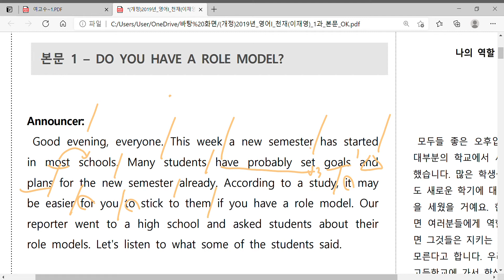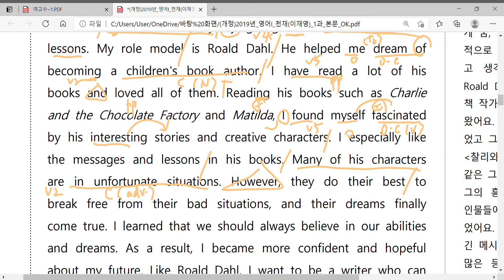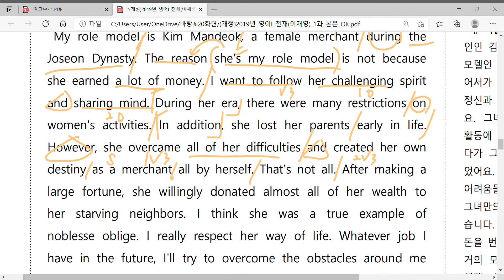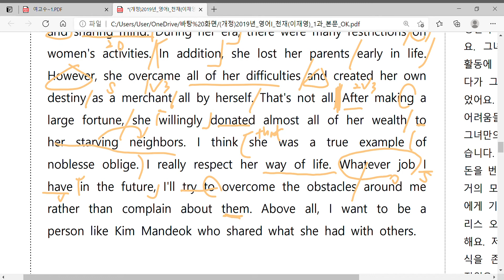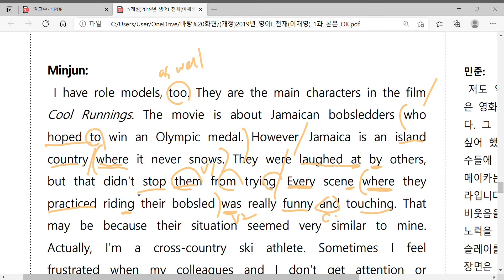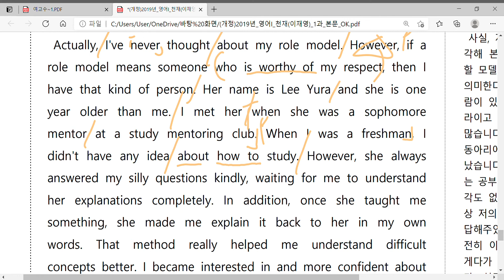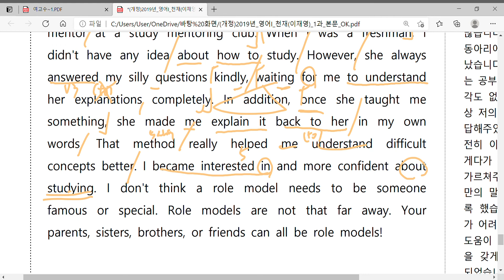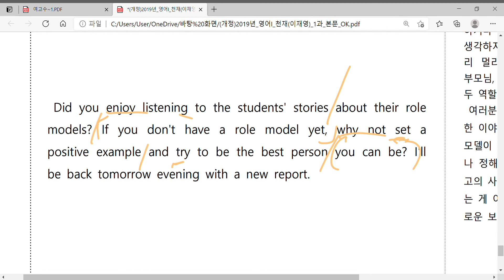거창여고2 Do you have a role model?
Do you have a role model?